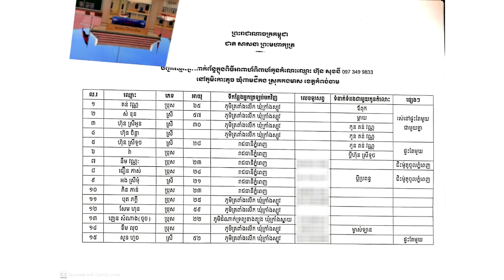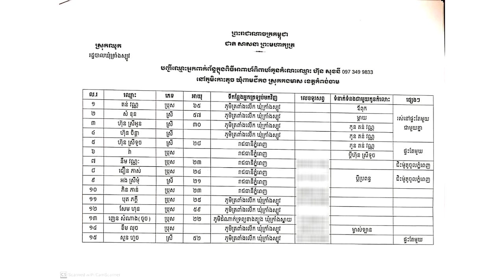រដ្ឋបាលស្រុកឈូក បញ្ចេញឈ្មោះមនុស្ស១៧នាក់ ពាក់ព័ន្ធនឹងករណីបុរសផ្ទុកកូវីដ ក្នុងពិធីមង្គលការ នៅតកំពង់ចាម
សូមអធ្យាស្រ័យ

ចំពោះការមិនបានតប ខំមិនបានគ្រប់គ្នា

Ms Socheata